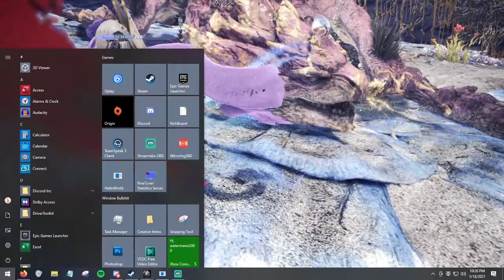La Trois Fusiliers vs Legiana